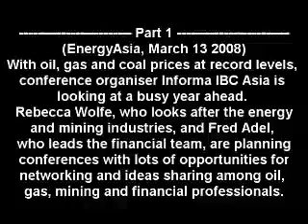EnergyAsia Interview: IBC Informa Asia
With oil, gas and coal prices at record levels, conference organiser Informa IBC Asia is looking at a busy year ahead. Rebecca Wolfe, who looks after the energy and mining industries, and Fred Adel, who leads the financial team, are planning conferences with lots of opportunities for networking and idea sharing among oil, gas, mining and financial professionals